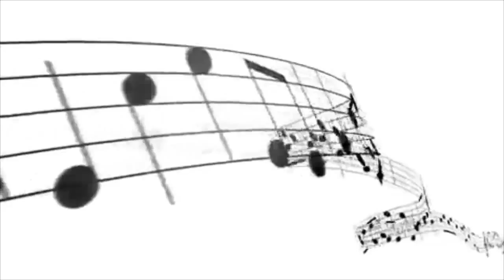Music Notes In 3D. Hd. Loopable.. Stock Footage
You have watched Music Notes In 3D. Hd. Loopable.. Stock Footage"